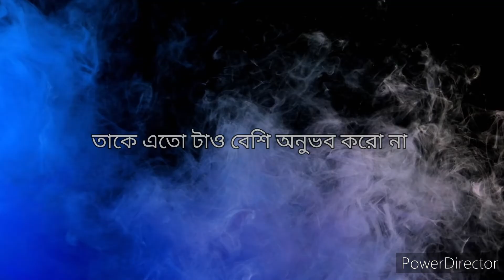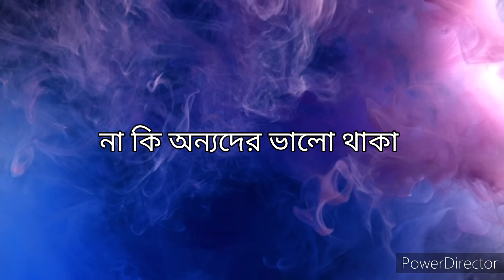শোনো এখন একা আনন্দে থাকা শিখে নাও | bangla emotional story |sed story | ভালোবাসার গল্প ||Prio abeg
শোনো একা আনন্দে থাকা শিখে নাও | bangla emotional story |sed story | ভালোবাসার গল্প ||Prio abeg

Voice -  Rakesh
script - Rakesh